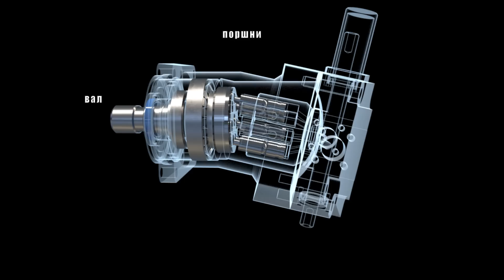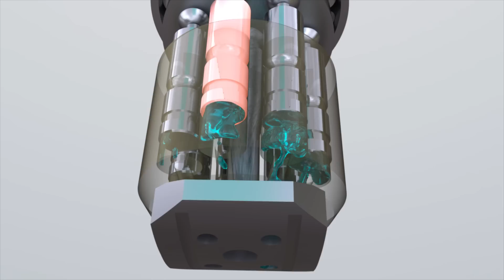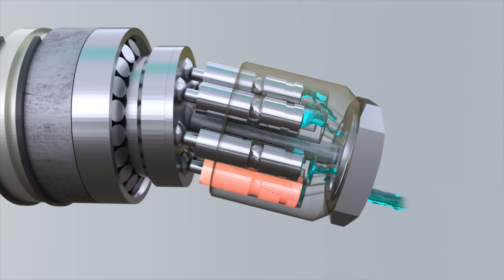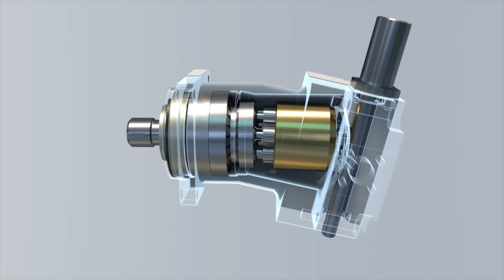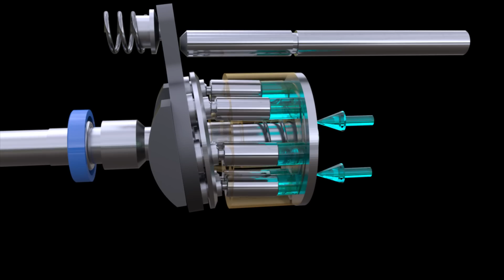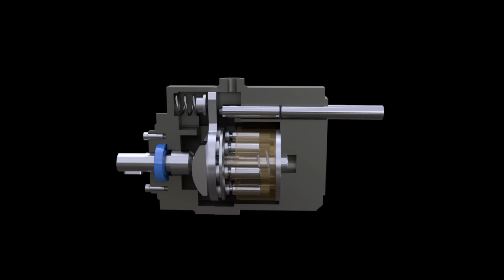Аксиально-поршневые регулируемые насосы - устройство и принцип работы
Как устроены регулируемые аксиально-поршневые насосы с наклонным блоком и наклонным диском? Каким образом осуществляется изменение подачи насоса? Для чего нужны наклонный блок и наклонная шайба, как они позволяют преобразовать вращательное движение вала в поступательное движение поршней? Почему аксиально-поршневые насосы могут работать без обратных клапанов? Ответы на эти и другие вопросы, вы можете узнать, посмотрев видео.